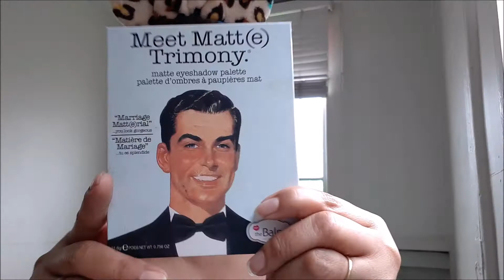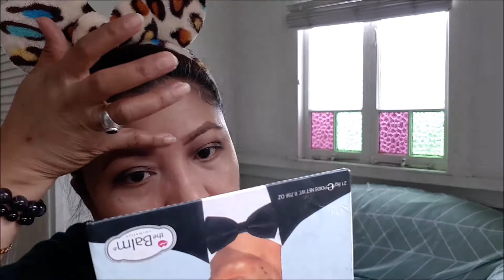Get Ready with me/Subtle smokey eyes/Pinaydiyer/Pinay make-up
Hi, sweeties!

I just wanna share my easy get ready with me make-up. This look is I think suitable for the night because I used dark shades plus the subtle smokey effect.

Xoxo,

Ayie

EYES

Ever Bilena Brown Eye Pencil
Maybelline Hyper Curl Volume Express Mascara
The Balm-Meet Matt(e) Trimony(eyeshadow)

FACE
Rimmel Clean Finish Foundation
Maybelline FIT ME Powder
Sleek Blush, Contour, Highlight Palette
Elf Blush Palette(Medium Dark Shades)
GOSH Kohl Eyeliner(for the contouring my face, nose, lips and eyelids) ^_^
Elf Concealer/Highlighter

LIPS

Lip Tint(The brand is erased. I have no idea what brand it is because it was a long time gift from a friend that was just lying in the drawer) ^_^

pinaymommy
pinayblogger
pinaydiy
pinaydiyer
pinaycrafter
pinaycrafting
crafting
diying
re-purposing
simplemake-up
anythingunderthesun